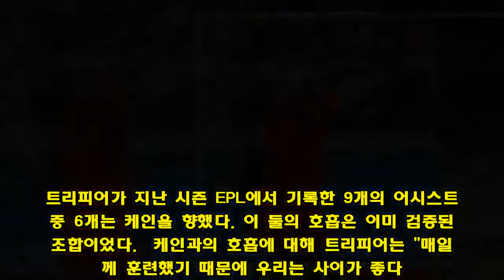[WC POINT] '택배왔어요' 트리피어-케인 조합, 英 새 득점 공식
[인터풋볼] 이현호 기자= 월드컵에 처음으로 출전한 키어런 트리피어(27, 토트넘)와 해리 케인(24, 토트넘)이 잉글랜드의 새로운 득점 루트로 급부상했다.  잉글랜드는 19일 오전 3시(한국시간) 러시아 볼고그라드에 위치한 볼고그라드 아레나에서 튀니지와 2018 국제축구연맹(FIFA) 러시아 월드컵 조별리그 G조 1차전서 해리 케인의 멀티골로 2-1 승리를 거뒀다. 케인의 두 골 모두 트리피어의 발끝에서 만들어졌다.  튀니지전 3-5-2 포메이션의 오른쪽 윙백으로 출전한 트리피어는 잉글랜드의 14번 골 찬스 중 6번의 찬스를 만들어냈다. 특히, 트리피어가 전, 후반 각각 3번씩 창조해낸 찬스 중 두 번의 코너킥에서 케인의 득점이 나왔다.  전반 12분 트리피어의 코너킥을 존 스톤스가 헤더 슈팅으로 연결했으나 골키퍼의 세이브에 막혔다. 하지만 흘러나온 공은 케인의 발 앞에 떨어졌고, 케인은 가볍게 차 넣으며 선제골을 기록했다. 이후 잉글랜드는 카일 워커의 반칙으로 PK 실점을 했다.  추가골을 노리던 잉글랜드는 후반 추가시간에 귀한 코너킥 기회를 얻었다. 키커로 나선 트리피어의 날카로운 크로스는 매과이어의 머리에 맞고 케인에게 향했다. 케인은 여유 있는 헤더 슈팅으로 추가골을 넣으며 잉글랜드에 승리를 안겨줬다.  이 승리는 케인의 활약이 대단히 컸지만, 그 뒤에는 케인의 토트넘 동료 트리피어의 `택배 크로스`가 있기에 가능했다. 트리피어가 지난 시즌 EPL에서 기록한 9개의 어시스트 중 6개는 케인을 향했다. 이 둘의 호흡은 이미 검증된 조합이었다.  케인과의 호흡에 대해 트리피어는 "매일 함께 훈련했기 때문에 우리는 사이가 좋다. 케인은 내가 크로스를 어디로 올릴지 다 알고 있다"라고 말하며 훈련에서 나온 효과라고 전했다.  트리피어는 과거 타임지와의 인터뷰서 "데이비드 베컴과 안드레아 피를로의 크로스를 연구했고, 오랜 시간동안 크로스 연습을 해왔다"라며 정화한 킥을 자랑하는 두 레전드를 보며 성장했다고 언급한 바 있다.  영국 현지에서 제2의 베컴으로 불리는 트리피어가 이 경기서 만든 6번의 득점 기회는 역대 잉글랜드 2번째 기록이다. 1966년 잉글랜드 월드컵 이후 월드컵 본선 한 경기에서 트리피어보다 많은 골 찬스를 만든 잉글랜드 선수는 단 한 명. 오직 베컴뿐이다. 베컴은 2006 독일 월드컵 조별리그 트리니다드 토바고와의 경기서 7개의 찬스를 만들었다.  또한 이번 러시아 월드컵 1차전에서 트리피어보다 많은 찬스를 창출한 선수는 없다. 토마스 뮐러(독일), 조슈아 킴미히(독일), 알렉산드르 골로빈(러시아)이 1차전에서 5번씩 골 찬스를 창출했다. 뒤를 이어 케빈 더 브라위너(벨기에), 네이마르(브라질), 메수트 외질(독일)이 4번씩 그리고 리오넬 메시(아르헨티나), 에당 아자르(벨기에)는 각각 3번씩 득점 찬스를 만들었다.  트리피어의 택배 크로스는 월드컵에서도 진가를 발휘하고 있다. 트리피어와 케인이 만들어내는 득점 공식은 축구팬들에게 또 다른 즐거움을 선사할 것으로 보인다.  사진=게티이미지